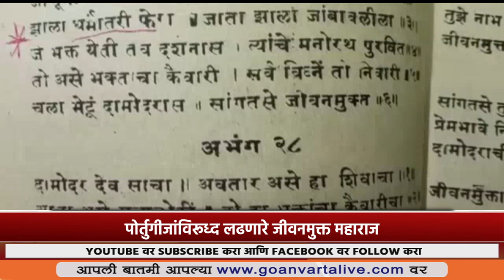GUDIPADWA | पोर्तुगीजांविरूध्द लढणारे जीवनमुक्त महाराज